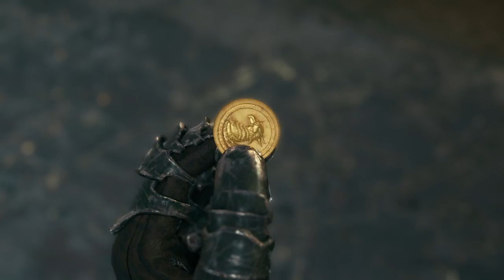Let's play Final fantasyVII Remake 5